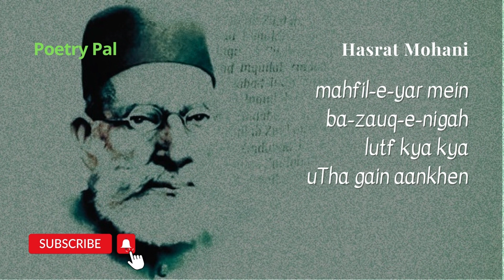Hasrat Mohani - Rog Dil Ko Laga Gai Aankhein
Dekhna Bhi to Unhein Door Se Dekha Karna - Hasrat Mohani | Ghazal

"Chupke Chupke" fame Hasrat Mohani was born in 1878 as Syed Fazl-ul-Hasan at Mohan, a town in the Unnao district of United Provinces in British India, his last name 'Mohani' refers to his birthplace. A social activist, politician, freedom fighter, journalist, critic,  poet he played various roles in his life.